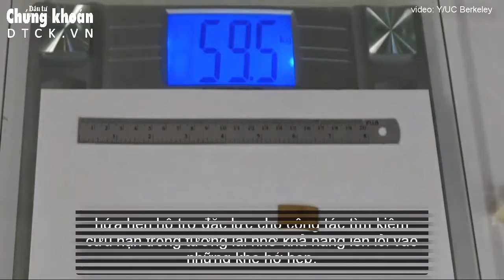Robot gián có nhẹ hơn hạt cát nhưng có thể chịu trọng lượng lớn gấp một triệu lần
Các nhà nghiên cứu ở Đại học California, Berkeley, đang phát triển một loại robot siêu nhỏ, nhẹ hơn cả hạt cát nhưng có thể chịu trọng lượng của một người trưởng thành.